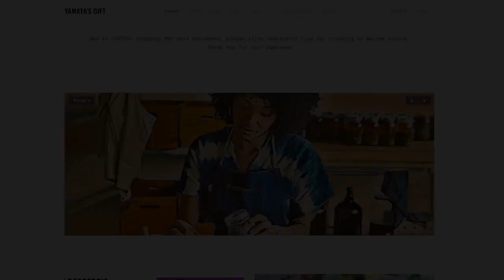Cynthia wants a WEDDING not a MARRIAGE!|RHOA|Season13E3 Reunion